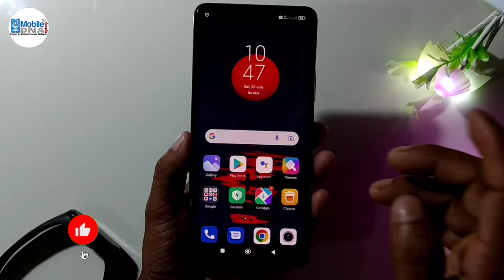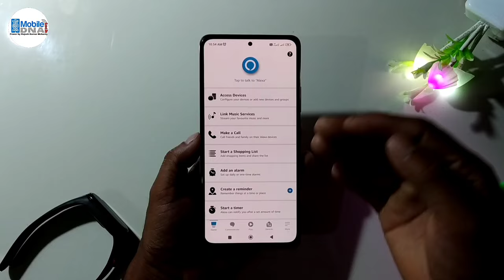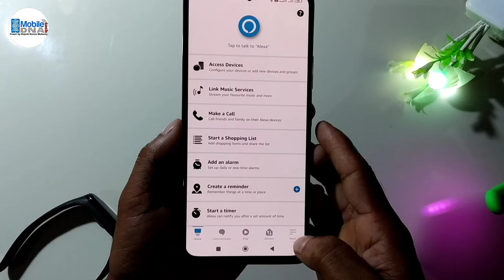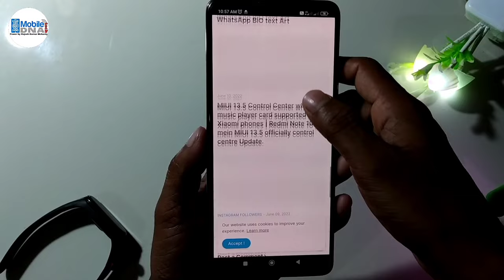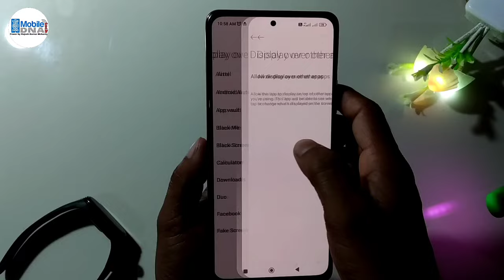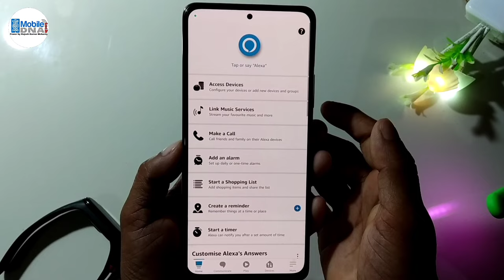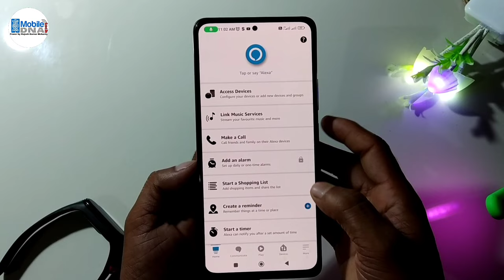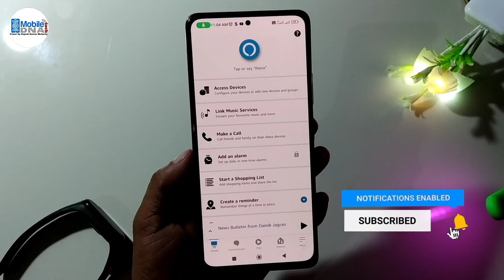Redmi Note 10Pro phone mein Amazon Alexa ko lock screen kaise chalayen |Alexa new update lockscreen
Hye Guys Aaj yeh video mein hum Amazon Alexa ko Handsfree and Lock-Screen chalane wale hain aur yeh sabhi Android phone mein support karta hai toh guys agar aapko Janna hai ki Amazon Alexa ko kaise lock screen chalaten hain, toh guys video ko last Tak jaroor dekhen.

*video highlights*
set up lock screen security with Alexa
all redmi phone mein Amazon Alexa ko lock screen chalaye,
Amazon Alexa app
Alexa on lock screen Android,
lock phone working Alexa
use Alexa when phone is locked
Alexa Hands-free
Alexa Hands-free not working
Alexa Lock-Screen working,
how to make Amazon Alexa default assistant on Android phones
how to use the Alexa app Hands-free
how to use the Alexa app Lock-Screen
how to use Alexa built-in phones,
how to use Alexa when phone is locked Redmi Note 10 Pro
how to lock echo dot
how to voice lock Alexa
Alexa Hands-free mi phone
Alexa Hands-free all Android phones
Alexa Lock-Screen mi phones
use Alexa on redmi without opening app,
Alexa Hands-free and Lock-Screen any Android phones
can you child lock screen Alexa
mobilednatech
redmi Note 10 pro Alexa
redmi Note 10s Alexa test
redmi Note 10S Alexa settings
Alexa in redmi Note 10 pro
Redmi Note 10 Pro me Alexa kaise chalayen,
redmi Note 10s me Alexa kaise chalayen
how to use Alexa in redmi Note 10 pro
how to use Alexa in redmi Note 10s
redmi Note 10t 5g Alexa settings kaise karen
Alexa ko lock screen par kaise chalayen
enable Alexa assistant on any Android phones
redmi Note 10 Pro main Amazon Alexa ko lock screen kaise chalayen
all redmi phones Alexa Hands-free and Lock-Screen chalao
make your redmi phone comand Alexa
how to install Alexa assistant on your phones